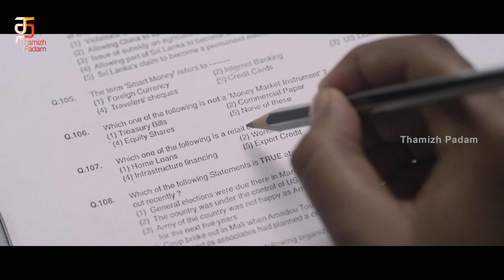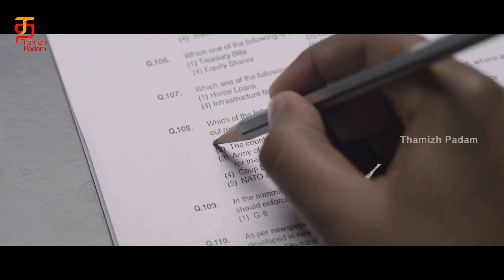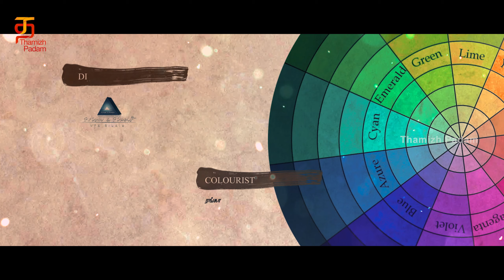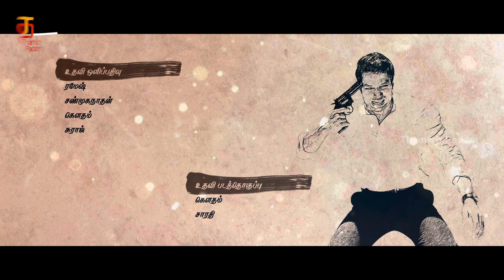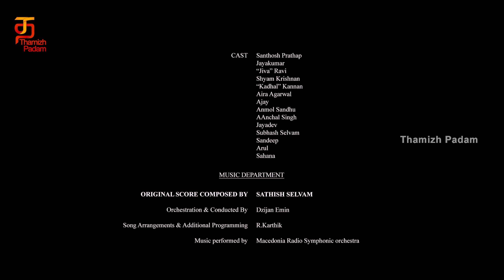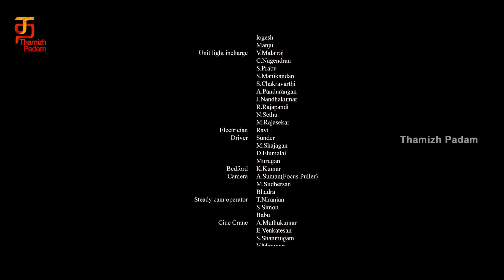Dhayam Tamil Full Movie | Santhosh Pratap | Shyam Krishnan | Iraa Agarwal | Dhaayam Full Movie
Dhayam Tamil Full Movie. Dhaayam full movie stars Santhosh Pratap, Shyam Krishnan and Iraa Agarwal. Music by Sathish Selvam, directed by Kannan Rangasamy and Produced by Future Film Factory International Pvt Ltd. Dhayam movie also stars Jayakumar, Kadhal Kannan and Archana Singh among others.